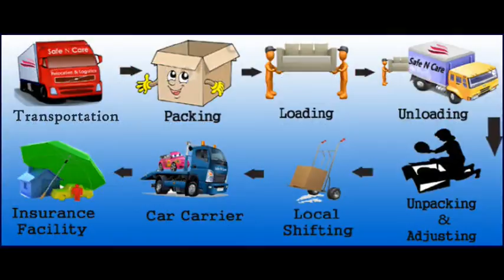Packers and Movers Delhi Call@ 9811831335,,9871931720